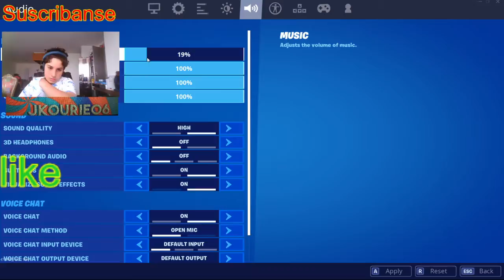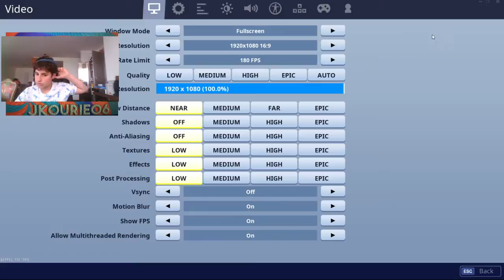Subiendo de liga de aspirantes en Arena!!!🎮🤣👌